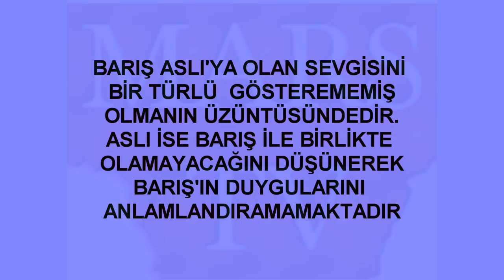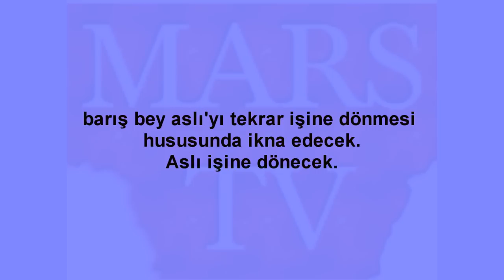Ateş Böceği 4.Bölüm Nasıl Olacak ?